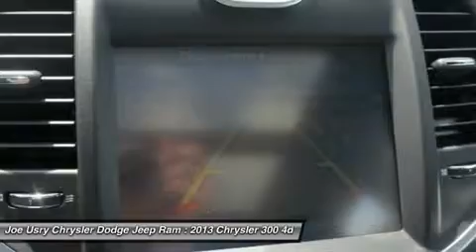2013 CHRYSLER 300 Jackson, MS DH621740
2013 CHRYSLER 300 Jackson, MS
Stock# DH621740

5395 I 55 N.

Pick up this Phantom Black Tri-Coat Pearl 2013 Chrysler 300, available today. Featuring Automatic transmission, it has 0 miles. This could be the one you've been searching for.